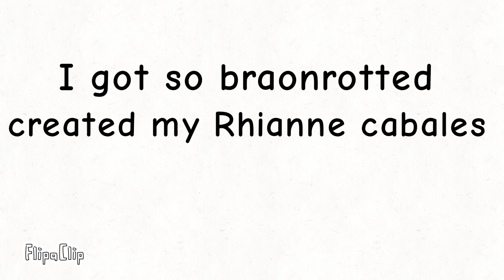You drive me crazy